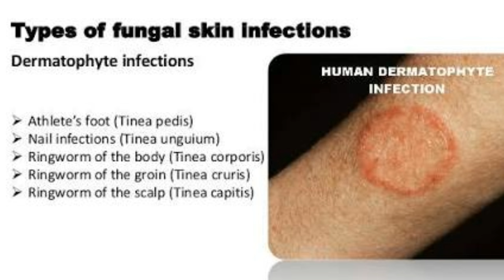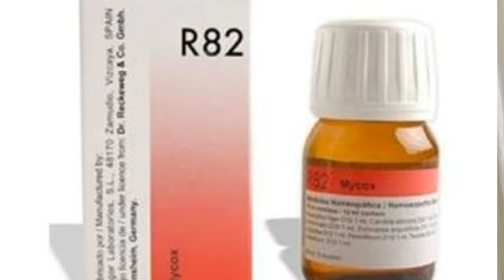German Antifungal drop | Homeopathic Medicine for fungal infection ?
Namaskar Dosto Is video me maine aapko German ki antifungal drop R 82 ke baare mein Jankari Dee hai . R 82  Bahut He effective medicine hai fungal infection ringworm , jock itch , athletic food ,  white flaky skin on hand and  feet , fungal infection in underarm and inner thigh , itching , low immunity ke liye .

for external use apply R 82 on affected area  in night
for internal use
R 82 10 drop 3 times a day with 10 ml of water

BOOKS
1 Solved Multiple Choice Questions UPSC & M.D. Entrance Examination: 1

2 Rapid Prescribing Using Peculiar Symptoms: 1

3Boericke's New Manual of Homeopathic Materia Medica with Repertory:Third Revised & Augmented Edition Based on Ninth Edition

4Boenninghausen's Therapeutics Pocket Book: 1

5Homeopathy for Today’s World: Discovering Your Animal, Mineral, or Plant Nature

6Textbook of Homoeopathic Therapeutics: With Clinical Approach

7Organon of Medicine: 1

8Allens' Keynotes - Rearranged and Classified with Leading Remedies of the Materia Medica and Bowel Nosodes

9COMBINATIONS OF HOMEO DILUTIONS (HINDI)

10 Life Saving Drugs in Homoeopathy

11 Allens' Keynotes - Rearranged and Classified with Leading Remedies of the Materia Medica and Bowel Nosodes

12 Repertory of the Homeopathic Materia Medica

13 Boericke's New Manual of Homeopathic Materia Medica with Repertory:Third Revised & Augmented Edition Based on Ninth Edition